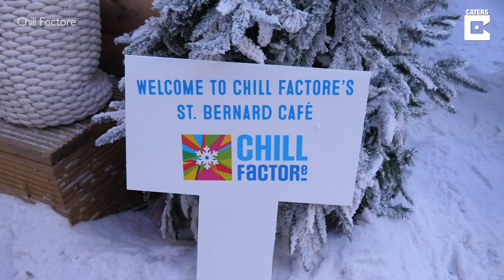Look Inside The UK's First St Bernard Cafe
ID: 3332448

MANDATORY ONSCREEN CREDIT - Chill Factore

Dozens of pooches have descended on a snowy indoor ski slope for the UK's first St. Bernard cafe.

Chill Factore in Manchester invited 40 adorable St. Bernard dogs - made famous by the movie Beethoven - to enjoy their very own winter wonderland at the pop-up event last night [TUES].

And while the Saints marched in - alongside their owners - those who didn't own one of the giant pooches could go along and play with the four legged friends too.

The pups were also invited to chow down on tasty treats, including pawsecco pops and festive dog biscuits, while their owners tucked into some cupcakes.